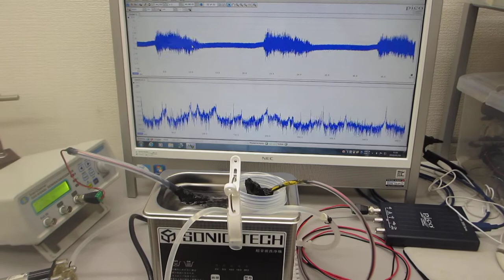超音波洗浄器・超音波発振制御プローブ・脱気ファインバブル発生液循環装置の組み合わせ技術 ultrasonic-labo